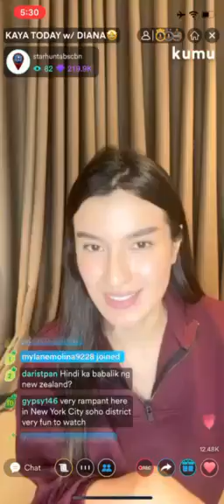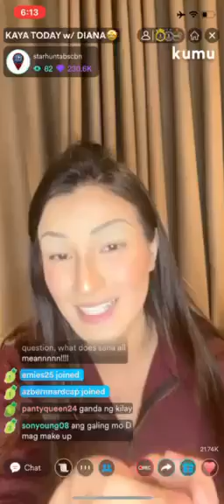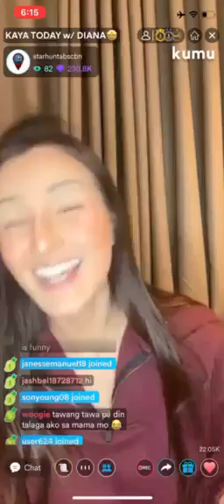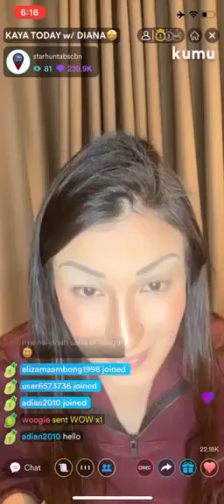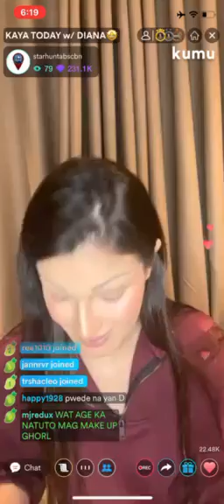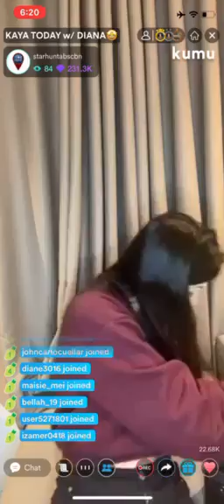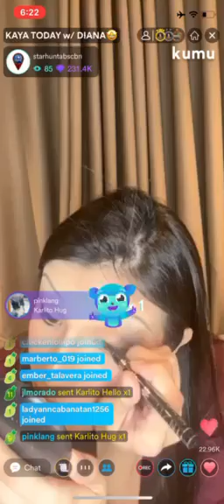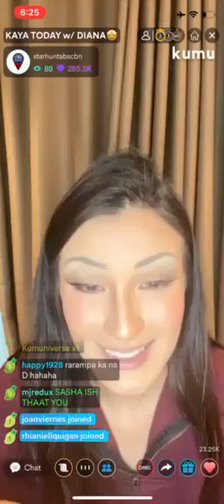Diana Mackey The Beauty Queen To Drag Queen Kaya Today Kumu Part 6